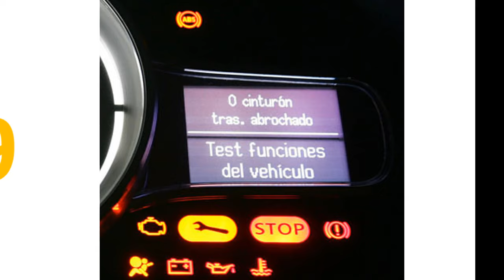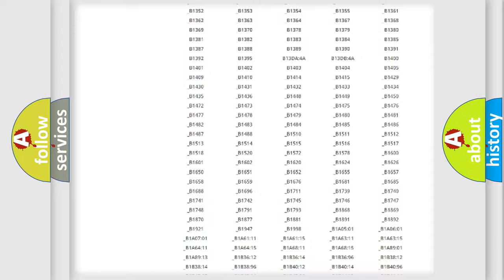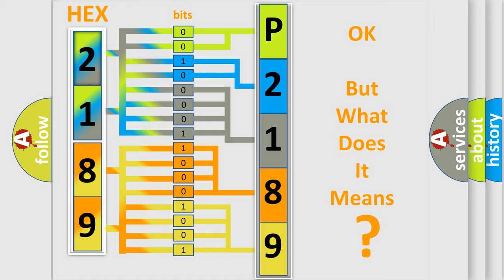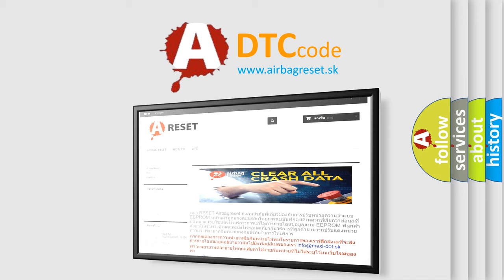DTC Volkswagen P2189 Short Explanation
Contents:
0:21 Basic DTC analysis according to OBD2 protocol standard.
1:48 Insight into programming
2:58 A diagnostically understandable description of the Diagnostic Trouble Code
3:05 Basic error definition

Make:
Volkswagen
Code:
P2189
Definition:
Open or Short Circuit in ABS Solenoid Relay Circuit
Description:
When solenoid relay is turned on,relay contact is OFF for 0.2 sec.or longer.
Cause:
 ABS solenoid relay ABS solenoid relay circuit Brake actuator assembly